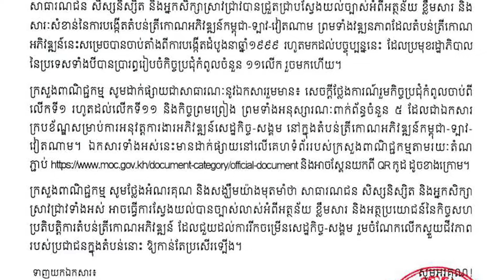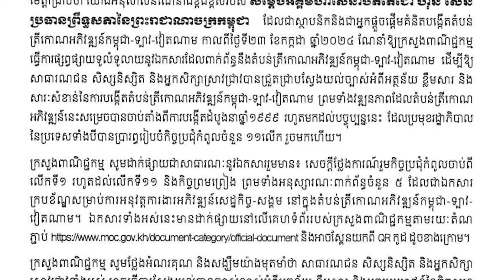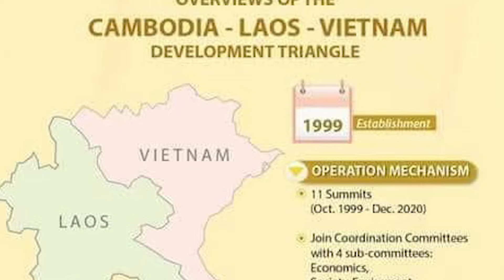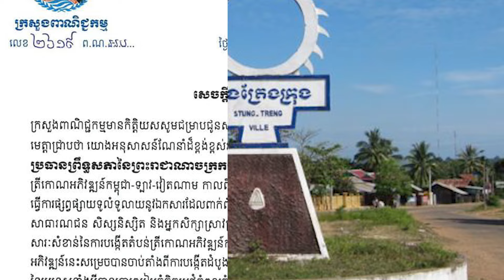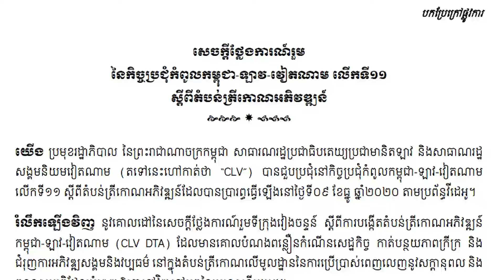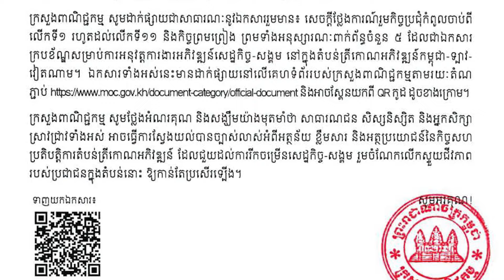សេចក្តីថ្លែងការណ៍រួម នៃកិច្ចប្រជុំកំពូល កម្ពុជា ឡាវ វៀតណាម លើកទី១១ ស្តីពីតំបន់ត្រីកោណអភិវឌ្ឍន៍ CLV